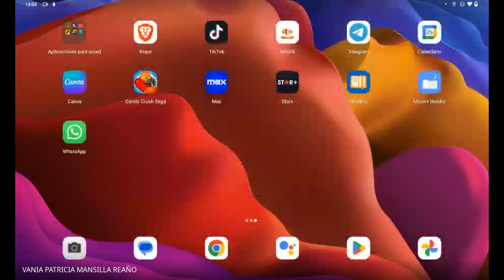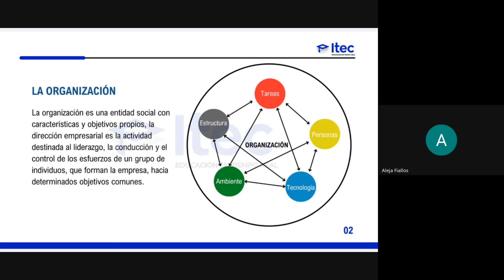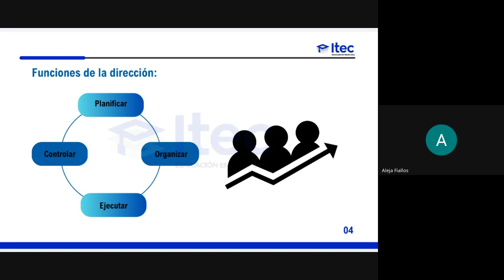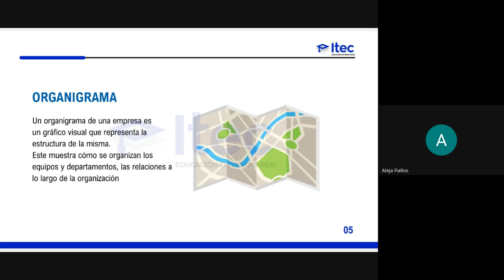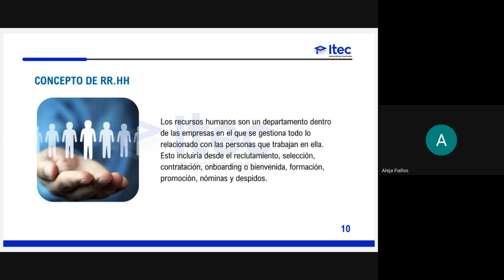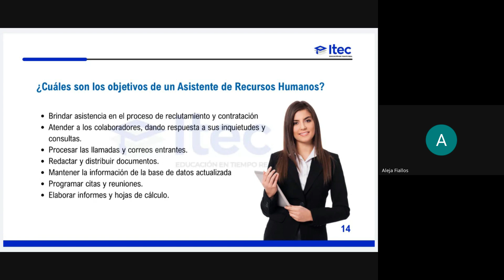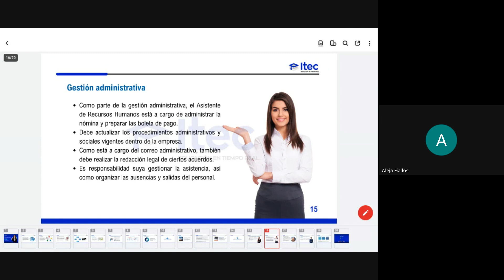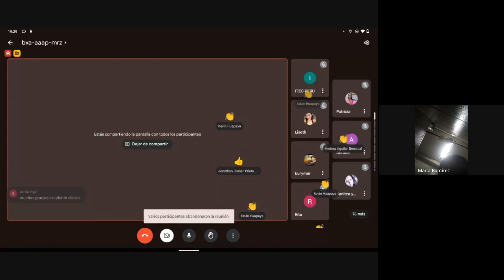CLASE 01: ASISTENTE DE RECURSOS HUMANOS MARZO 2024